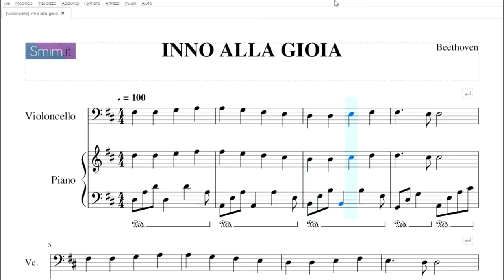Inno alla Gioia | spartito gratis per violoncello